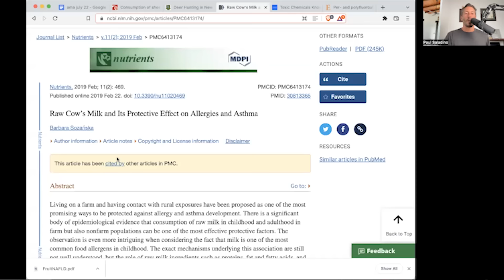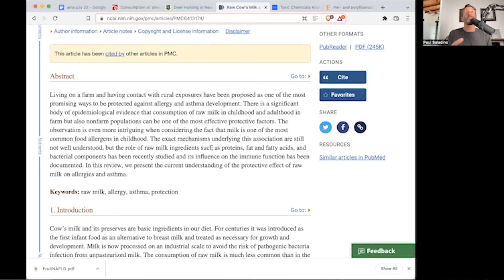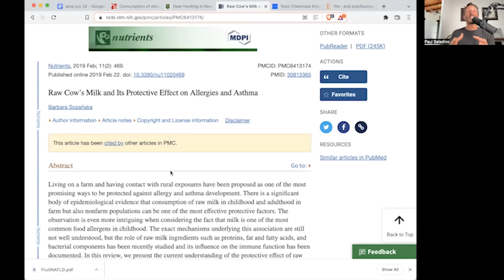Benefits of raw milk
Paul shares several observational studies about the protective effects of raw milk. He also distinguishes between epidemiology versus interventional studies and clarifies why he is not a fan of epidemiology when it comes to vegetables. He empowers us to spot healthy user bias or unhealthy user bias in certain studies.